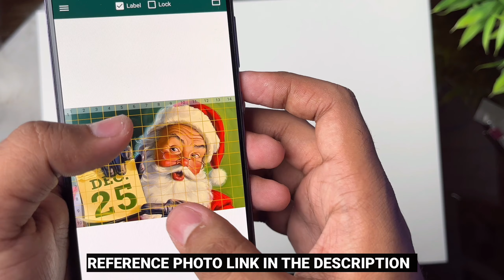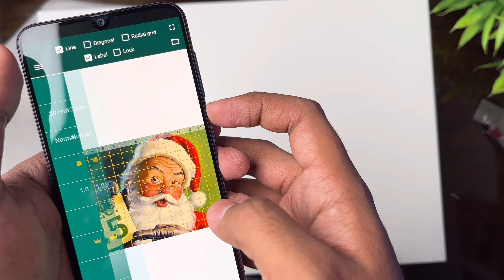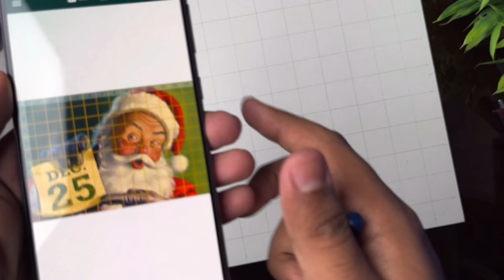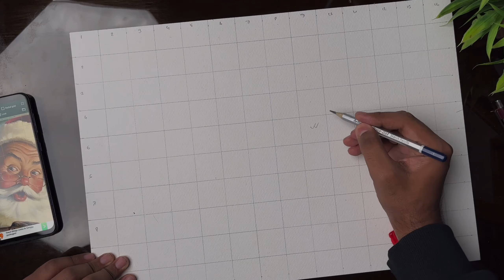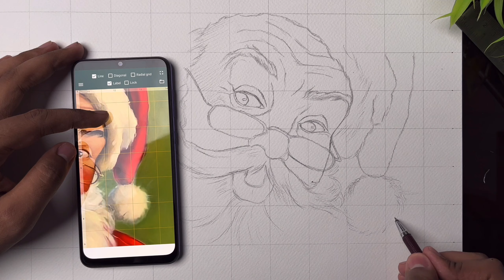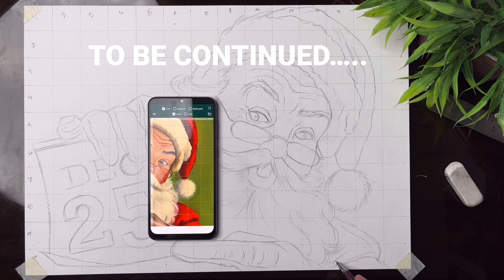Santa Claus drawing, Christmas drawing, New Art Competition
in this video i show you How To draw Santa Claus step by step, Christmas Day drawing

Color-

Cover tropic-

Drawing tutorial
realistic
step by step,art, learn to draw
Drawing lessons
slow tutorial
Santa Claus
scenery drawing
Drawing videos
Santa Claus drawing with oil pastel
Original Santa Claus 3d
Christmas drawing
25th December
Oil pastel drawing
draw a face with oil pastel
pastel portrait tutorial
Really very easy Santa Claus drawing
How to draw Santa Claus with Christmas tree step by step